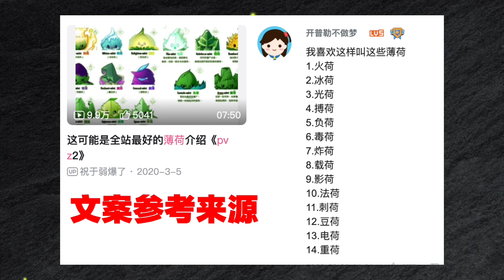PVZ：盘点各种薄荷的用途【庄先森解说】